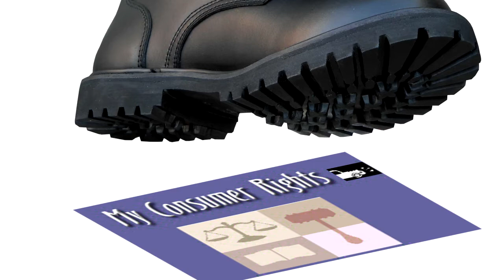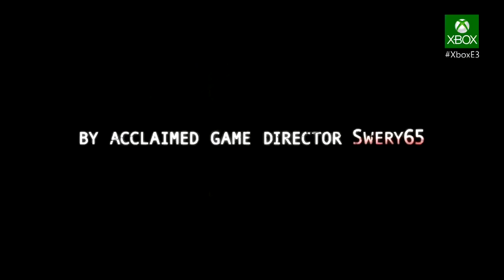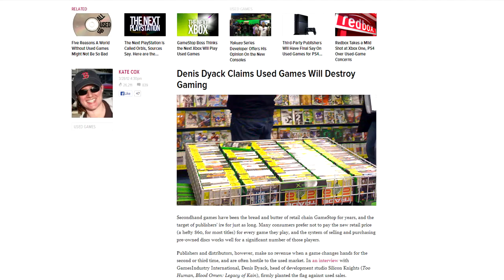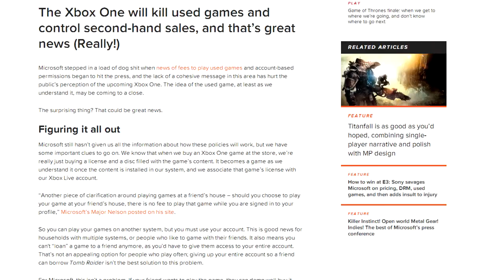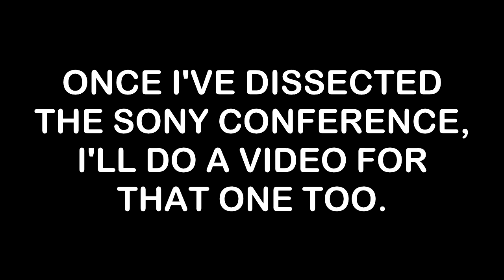My 2 Bits - Microsoft's E3 2013 Conference, aka "We still don't trust our customers"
Armed only with a bottle of whiskey, copious infusions of nicotine and my own deep-rooted distrust of anti-consumer horseshit, I sat down and watched the Microsoft E3 conference live as it happened...thousands of miles away in sunny California. Would there be any games this time round, and would they be enough to persuade me? Or would the thought of being under constant surveillance, and daring to want to lend my games to a friend, still hold me back?